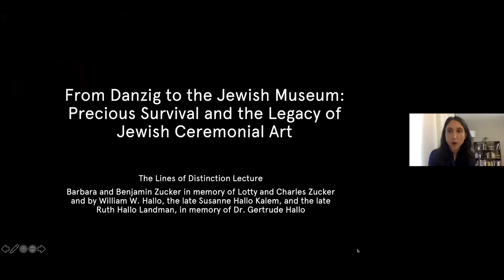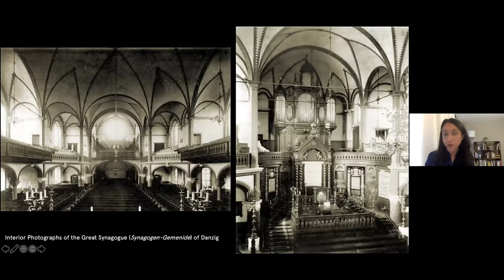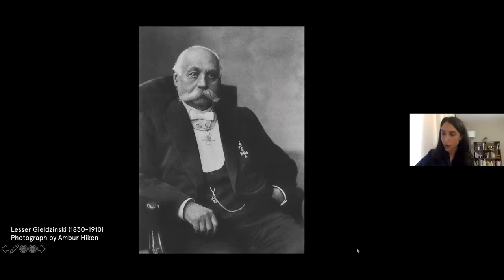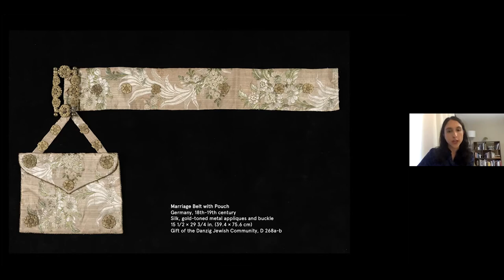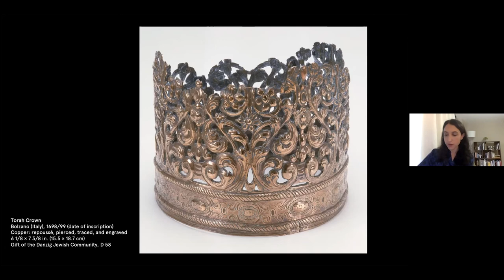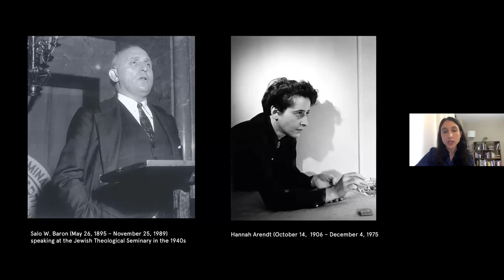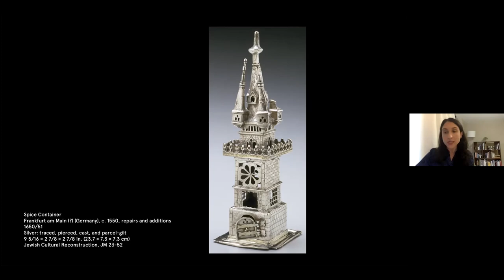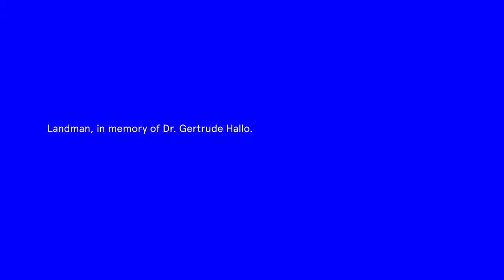From Danzig to the Jewish Museum | Precious Survival and the Legacy of Jewish Ceremonial Art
In conjunction with the exhibition "Afterlives: Recovering the Lost Stories of Looted Art,"  Curator of Judaica Abigail Rapoport tells the precious stories of two remarkable collections of Jewish ceremonial objects that survived World War II: the collection from the city of Danzig (now Gdańsk, Poland) and the restituted objects from the Jewish Cultural Reconstruction, Inc. In many cases, these objects are all that remains of European communities tragically annihilated during the Nazi era. Discover stories of the individuals and communities who owned some of the pieces and the Jewish Museum's role in preserving these treasured possessions.